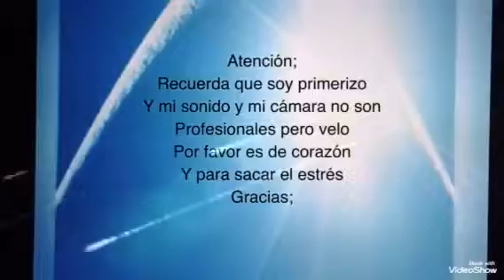PRESENTACION PARA QUE ME CONOZCAN LA BANDA EN YOUTUBE CON EDDY CASTILLO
Ojalá y les guste mi contenido que el fin de todo esto como repito en mis videos es ayudar ala gente que lo necesita en todos los aspectos apóyame ayúdame suscríbete comenta AQUIEN ayudar y vamos juntos y lo hacemos el chiste es romper barreras y ser un mundo quien ayuda años demás sin esperar nada a cambio gracias por tú atención por ver mi video 🔎💯🎥🎥📸📷📽📹💾🕹

Excelente día les deseo visitantes de YouTube 😇😇💏😘

Dios los bendiga con salud trabajo y armonía familiar 🙏🙏🙏🙏😇😇😇😇

Comenta y ayudemos ala banda ala gente de corazón es el fin de todo este canal con Eddy castillo .😍😍😍😍😘😘😘😘

Por tú atención gracias 🙏🙏🙏🙏🙏👍👍👍👎👎👎

Sonríele ala vida que vida solo hay una 👍👍😍😍💏👩‍👩‍👧‍👦.